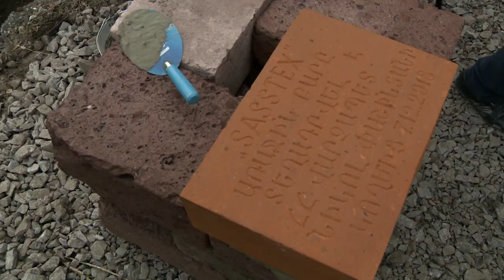Նիկոլ Փաշինյանն այցելել է Գյումրիի «Սաստեքս» կարի արտադրամաս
Նիկոլ Փաշինյանն այցելել է  Գյումրիի «Սաստեքս» կարի արտադրամաս, ծանոթացել իրականացվող ներդրումային ծրագրերի ընթացքին, մասնավորապես, շինարարական աշխատանքներին և արդեն իսկ գործող արտադրամասի գործունեությանը: Նշվել է, որ թեթև արդյունաբերության ոլորտում այս ծրագրի արդյունքում Գյումրիում մինչև 2019 թ. կիսամյակը ստեղծվելու է ընդհանուր առմամբ 350-370 աշխատատեղ: Ընդամենը 1 ամիս առաջ իր գործունեությունը սկսած արտադրամասում արդեն իսկ աշխատում է 150 մարդ: Նշվել է, որ բանվորական համազգեստի ողջ արտադրությունը արտահանվելու է եվրոպական երկրներ:

Նիկոլ Փաշինյանի մասնակցությամբ տեղի է ունեցել նաև նոր մասնաշենքի հիմնարկեքի արարողությունը: Ներդրումային ծրագիրն իրականացնողները տեղեկացրել են, որ պատրաստվում են կարի արտադրություն հիմնել նաև Սպիտակում, իսկ ևս մեկ արտադրամաս գործում է Արթիկում: Կառավարության ղեկավարի պաշտոնակատարը նշել է, որ վերջին շաբաթվա ընթացքում ներկա է գտնվել 2 գործարանի մեկնարկի արարողության և ուրախ է, որ դրանք հիմնվել են սփյուռքահայերի ներդրմամբ: «Այս գործընթացը 100 տոկոսով համապատասխանում է տնտեսական հեղափոխության մեր պատկերացումներին: Մարդիկ անում են իրենց քայլը և պահանջատեր են կառավարությունից, որ առավել նպաստավոր պայմաններ ստեղծվեն ներդրումների համար: Համոզված եմ, որ նմանատիպ ներդրումային ծրագրերը նպաստելու են մեր երկրի տնտեսական զարգացմանը և բարեկեցիկ երկիր կառուցելու ճանապարհին անչափ կարևոր քայլեր են», -ասել է Նիկոլ Փաշինյանը և շնորհակալություն հայտնել բոլոր այն ներդրողներին, ովքեր Հայաստանի անկախության 27 տարիների ընթացքում քարը քարի վրա են դրել և ստեղծել նոր աշխատատեղեր:

«Հայաստանում գործարար մարդու կարգավիճակը պետք է լրջագույն փոփոխության ենթարկվի և լինի առանձնահատուկ: Աշխատանքով պետք է լուծենք մեր երկրի առջև ծառացած բոլոր խնդիրները: Հարստացեք և հարստացրեք: Շնորհակալ ենք մեր կոչին արձագանքելու համար», -ասել է Նիկոլ Փաշինյանը